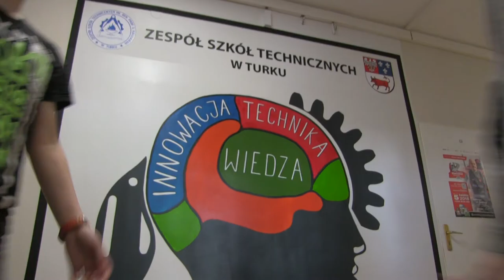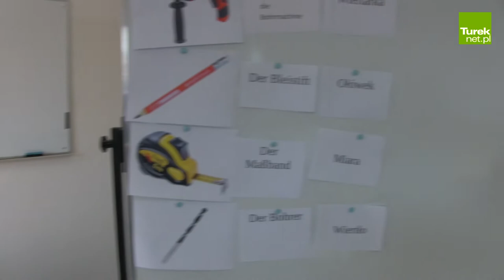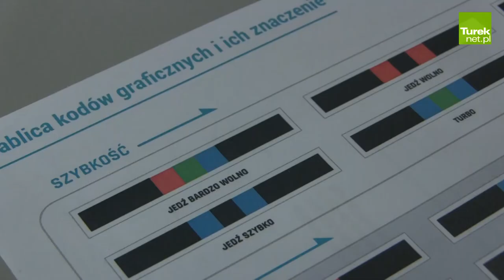InfoBase wspiera program INTJO czyli przedsięwzięcie promujące wśród uczniów innowacje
Młodym mieszkańcom powiatu tureckiego lepszy życiowy start i odpowiednie kompetencje zapewnić ma program INTJO czyli przedsięwzięcie promujące wśród uczniów innowacje, nowoczesne technologie, języki obce. Z dobrodziejstw tego typu pilotażowych działań, zainicjowanych przez władze powiatu tureckiego, czerpią m.in. uczniowie Szkoły Podstawowej nr 4 w Turku, którzy biorą udział w zajęciach organizowanych w pracowniach Zespołu Szkół Technicznych w Turku. O tym, dlaczego warto od najmłodszych lat interesować się np. językiem niemieckim i angielskim, programowaniem, kodowaniem, w dniu 8 lutego opowiedzieli dzieciom przedstawiciele firmy informatycznej InfoBase – prezes Łukasz Milczarek oraz programistka, Marlena Krawczyk. Firma ta postanowiła w sposób znaczący wspierać program INTJO.